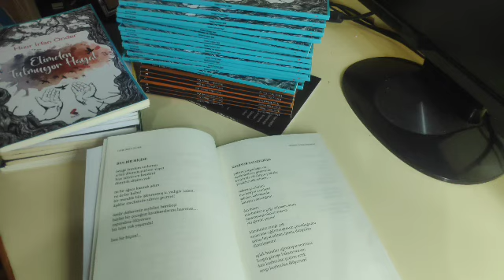şiir kitabından şiir okudum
Hızır İrfan Önder. in şiir kitabından şiir okudum